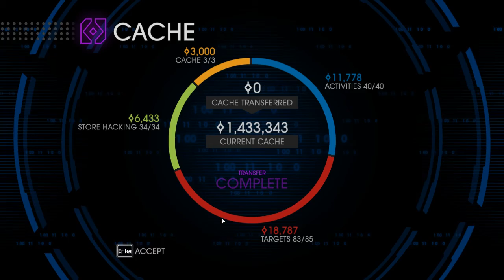Challenge Hunting - Ep35 - Saints Row 4